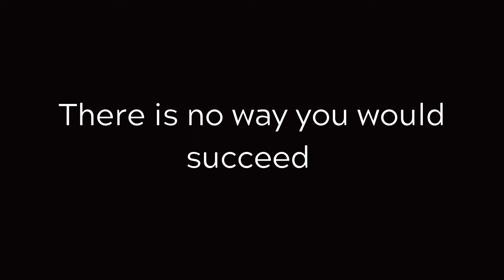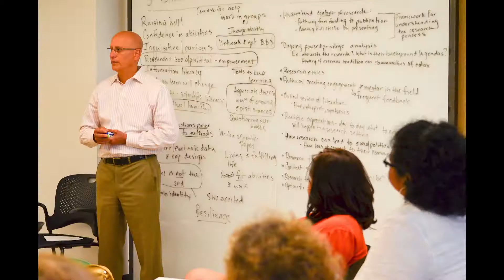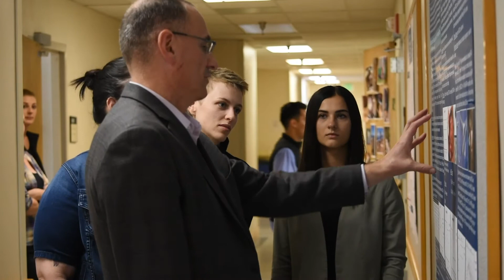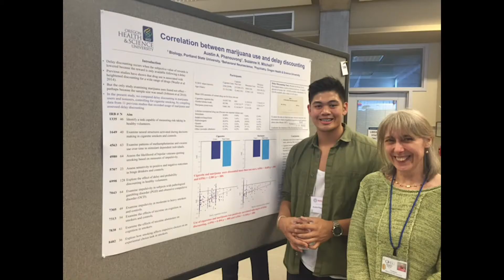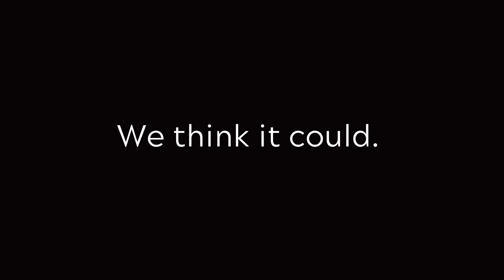Celebrating EXITO Mentors